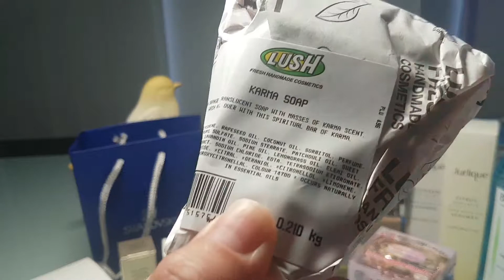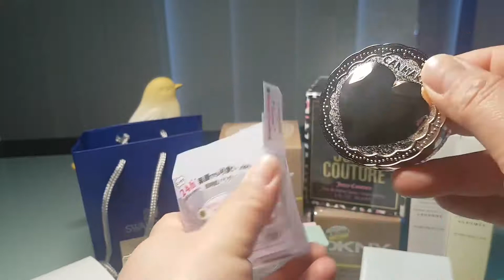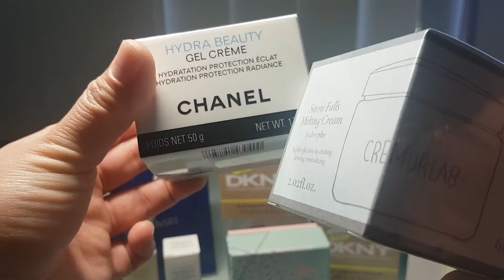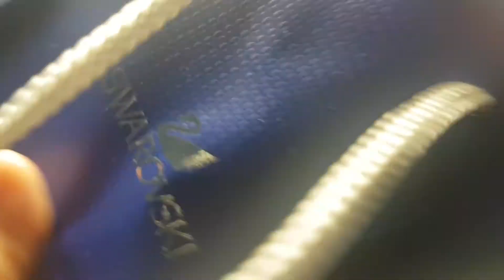购物分享 07/2017 我的第一件chanel保养品